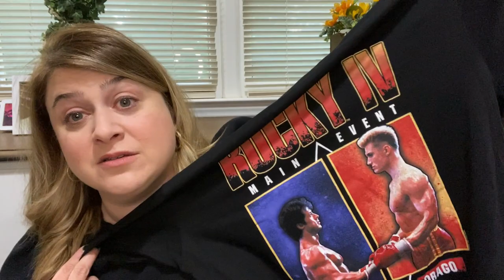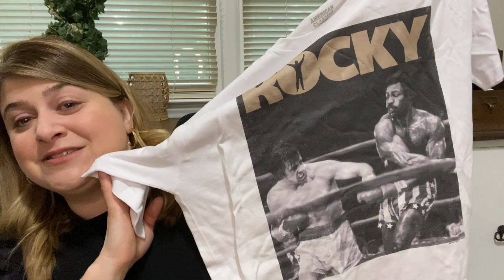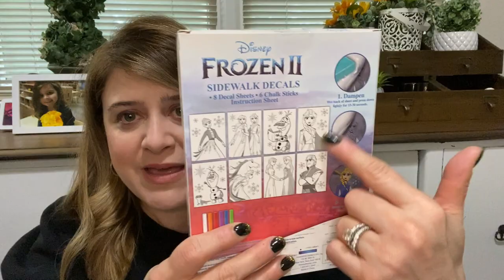Las Vegas Souvenirs | Costco Haul | Peloton Apparel Sale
IT"S A ROCKY 4 SHIRT!!! Y'all I lost it when I saw this shirt. Here's the souvenirs I picked up while we were in Las Vegas. When we got home I took a trip to Costco AND while we were away, I got some stuff from the Peloton Apparel Sale. Enjoy!

Address:
9800 Tandem Ct